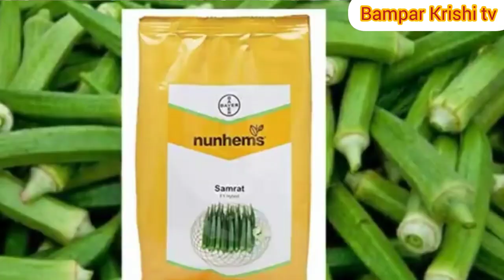শীতকালীন ভেন্ডী বা ঢেড়শ চাষ ও পরিচর্যা, বীজের জাত, সারের পরিমাণ , প্রথম চাপান ও রোগ বালাই।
# ভেন্ডী চাষ পদ্ধতি
# ঢেড়শ চাষ পদ্ধতি
# বাংলাদেশের হাইব্রিড ঢেড়শ বীজের জাত
# ভারত বর্ষের ভেন্ডী বীজের জাত
# দেড়শ চাষে কীটনাশকের ব্যবহার
# ঢেড়শ চাষে রোগ বালাই দমন পদ্ধতি
# ঢেড়শ চাষে সার প্রয়োগ
# ঢেড়শ চাষে পরিচর্যা
# ঢেড়শ চাষে জমি তৈরি

   ভেন্ডী একটি লাভ জনক চাষ  এই ভেন্ডী বর্তমান সময়ে আমাদের দেশে সারা বছর ধরে চাষ করা হয়
এই ভেন্ডী চাষ সম্পর্কিত আলোচনা করা হয়েছে আজকের ভিডিওতে ।